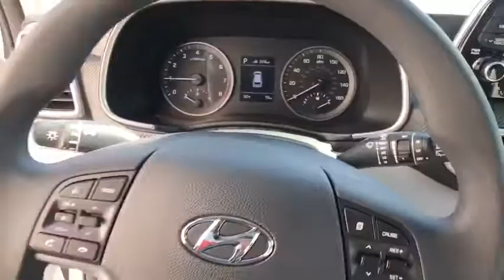2020 Hyundai Tucson Carson City, Lake Tahoe, NV HY1101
Winter White [LISTING TYPE] 2020 Hyundai Tucson available in Carson City, Nevada at Carson Car Center. Servicing the Lake Tahoe, NV area.

2020 Hyundai Tucson SE SE AWD. 6-Speed Automatic with ShiftronicbrbrI4 AWD 4D Sport Utility
Axle Ratio: 3.648,Front Bucket Seats,YES Essentials Stain-Resistant Cloth Seat Trim,Radio: AM/FM Audio System,4-Wheel Disc Brakes,6 Speakers,Air Conditioning,Electronic Stability Control,Front Center Armrest,Spoiler,Tachometer,ABS brakes,AM/FM radio,Adjustable head restraints: driver and passenger w/tilt,Alloy wheels,Brake assist,Bumpers: body-color,Delay-off headlights,Driver door bin,Driver vanity mirror,Dual front impact airbags,Dual front side impact airbags,Four wheel independent suspension,Front anti-roll bar,Front reading lights,Fully automatic headlights,Illuminated entry,Low tire pressure warning,Occupant sensing airbag,Outside temperature display,Overhead airbag,Overhead console,Panic alarm,Passenger door bin,Passenger vanity mirror,Power door mirrors,Power steering,Power windows,Rear anti-roll bar,Rear seat center armrest,Rear window defroster,Rear window wiper,Remote keyless entry,Security system,Speed control,Speed-sensing steering,Split folding rear seat,Steering wheel mounted audio controls,Telescoping steering wheel,Tilt steering wheel,Traction control,Trip computer,Variably intermittent wipers,Exterior Parking Camera Rear